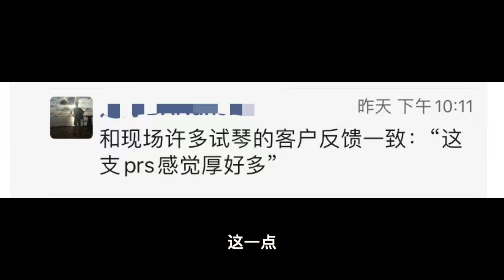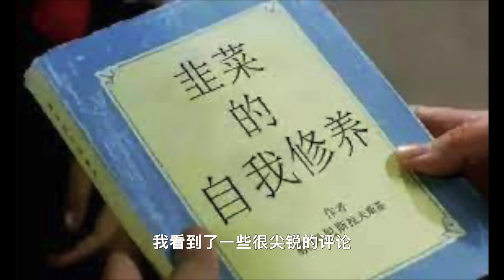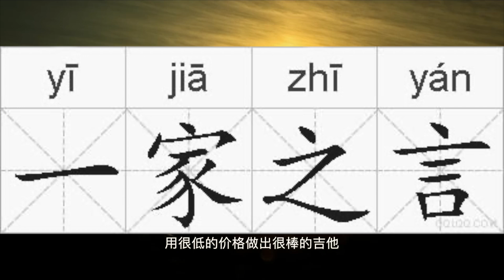三支ST原声对比及感想：PRS SE小银天+Fender墨玩+90年家驹同款美标